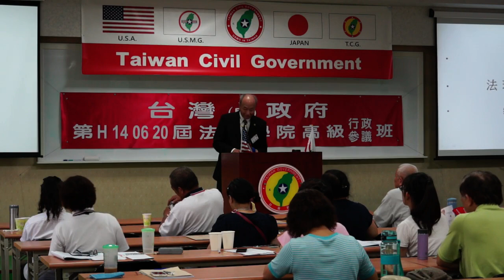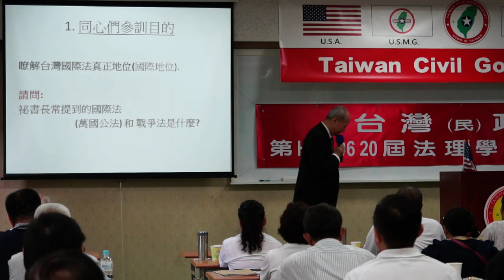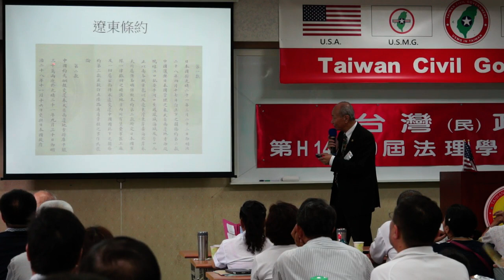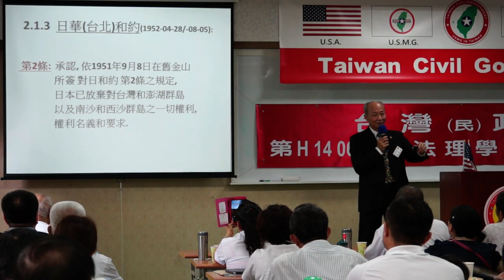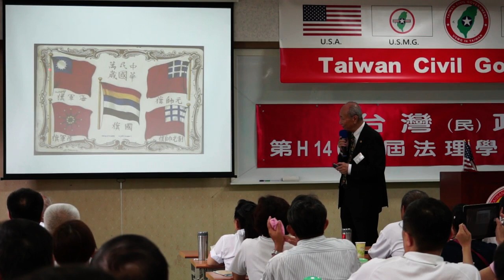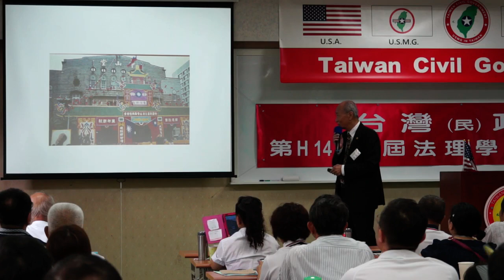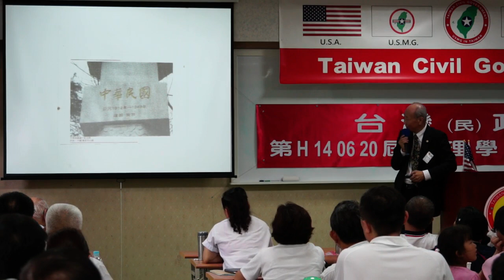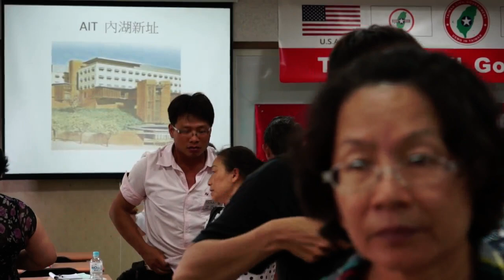140622-10-法理討論-紀恒昭-台灣(民)政府第H140620屆高級行政參議班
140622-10-法理討論-紀恒昭-台灣(民)政府第H140620屆高級行政參議班